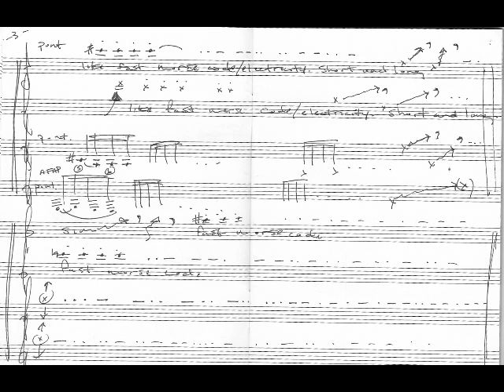outsidein (score/2011) for four acoustic guitars: Cristian Amigo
Composed for Volkmar Zimmerman and Corona Guitar Quartet (Copenhagen)